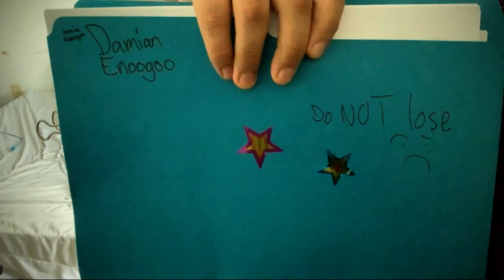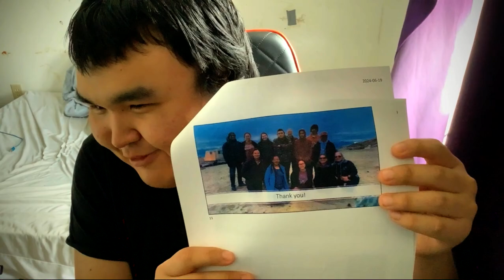Life at peace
I've been gone and back, gone mostly, but I'll come back with a new video with the golden Sami stamp of approval. :)

Damian was here